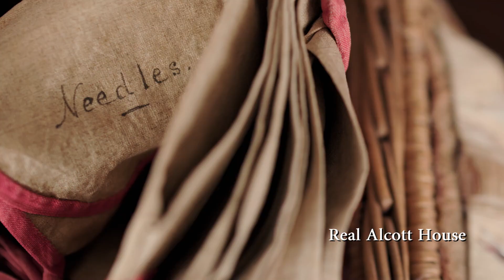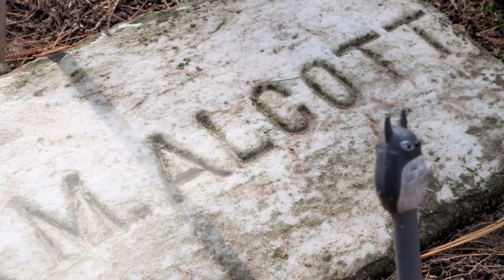LITTLE WOMEN (2019) Behind-the-Scenes A Look Inside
Little Women "A Look Inside" Featurette
Directed by Greta Gerwig and starring Saoirse Ronan, Emma Watson, Florence Pugh, Eliza Scanlen, Timothée Chalamet...

Four sisters come of age in America in the aftermath of the Civil War.